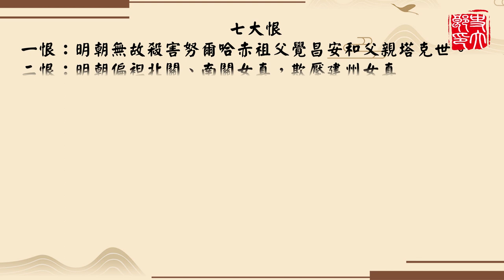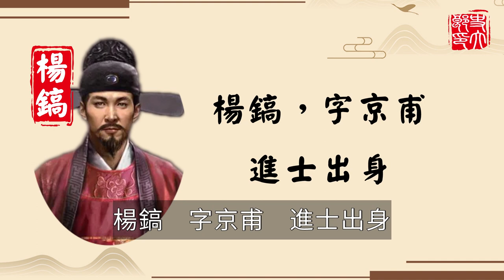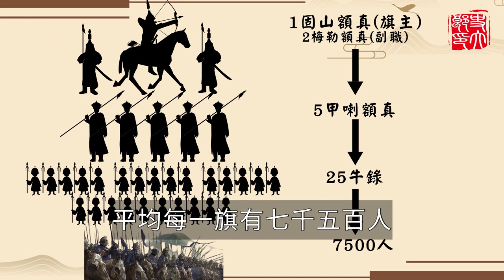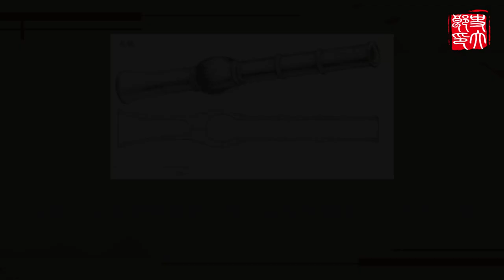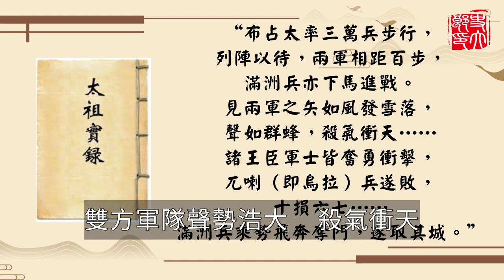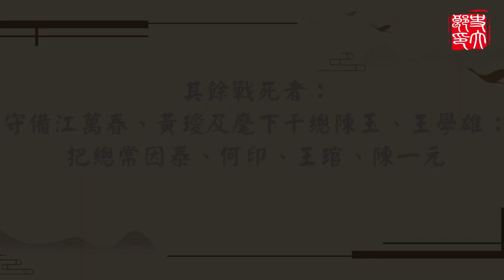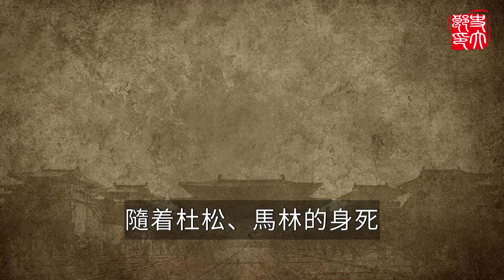中國史上最不可思議的崛起！5萬兵力挑戰1億人口龐大帝國，決定17世紀東亞新格局的致命交鋒——薩爾滸之戰（上）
更多精彩影片：
大明王朝的掘墓人！17世紀東亞最強軍隊是如何誕生的？竟源於長達百年的血海深仇！
女真八旗到底是如何出現的？明朝最恐怖的對手，野蠻原始的制度竟帶來驚人的戰鬥力！
東亞最強帝國之戰！日本武士是否比大明鐵騎更勇猛？朝鮮半島慘烈大戰的序幕——第一次平壤戰役：
東亞最精銳軍隊終極對決！大明神將閃電攻勢VS日本武士鐵桶防禦，到底誰能笑到最後？——第二次平壤戰役：

00:00:00 引子
00:01:34 風雲策動
00:09:53 血戰山城
00:22:22 結尾
努爾哈赤雖然對明朝表現得十分忠貞，但實際上，他的家族直接或間接因明朝而死的成員不計其數，本人更有五名直系親屬直接死在了明軍手中，對明朝可謂仇恨深重。
長久地忍辱負重都是為了爭取時間積攢實力，可當實力增長到了一定階段，復仇的火焰卻是再也掩蓋不住了。 內容均爲本人制作，嚴禁搬運，侵權必究！